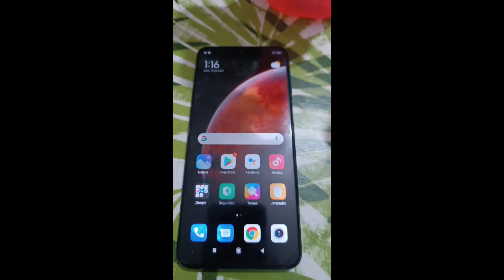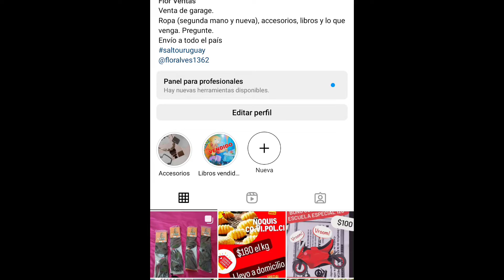Tengo un emprendimiento.